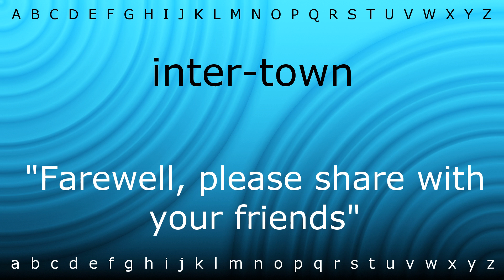How to pronounce 'inter-town' with Zira.mp4